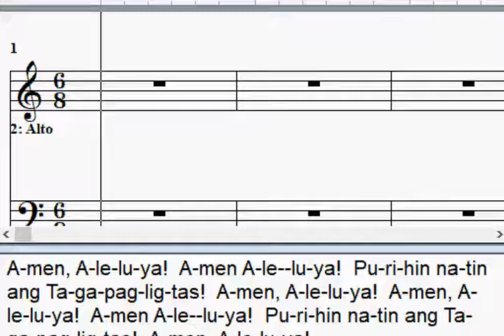AMEN ALELUYA - Alto - Rev. Fr. John Ray Quijano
Iglesia Filipina Independiente - Mga Awit Sa Pagsamba